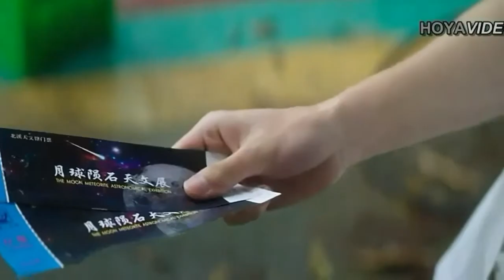Dheandra - Bila Kau Pergi (Soundtrack Flim Uang Panai') (Ost. Flim Yesterday Once More)